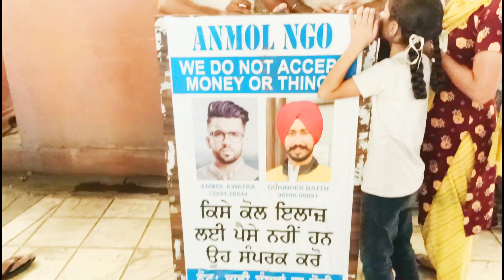Anmol NGO Amritsar | Anmol Kwatra | एक बार वीडियो जरूर देखो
Anmol NGO Amritsar | Anmol Kwatra | Social Worker